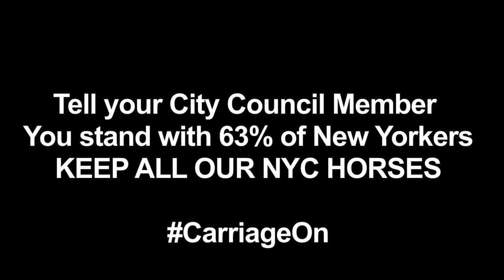City Councilman Danny Dromm Wants to "BAN ALL HORSES FROM NYC STREETS" 3/25/15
City Councilman Danny Dromm, lead co-sponsor, along with Ydanis Rodriguez, of Mayor de Blasio's campaign promise payback, to ban the horse carriages, says horses don't belong on NYC streets. "ALL horses" 63% of New Yorkers disagree. Call you City Council Member and say you're with the 63% in the 7th consecutive Quinnipiac Poll